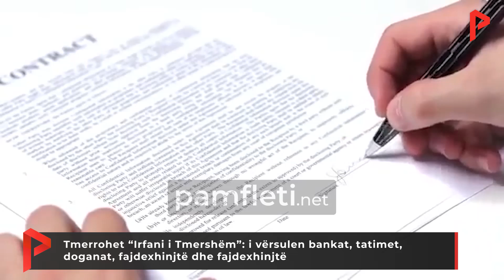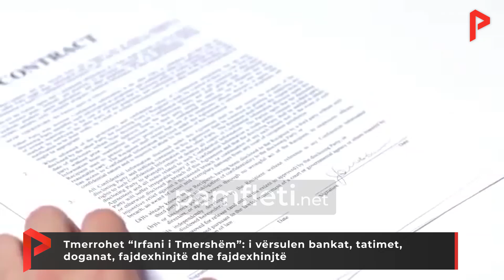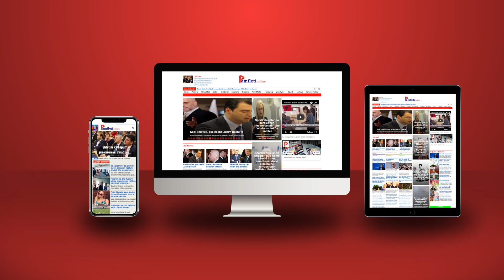Tmerrohet “Irfani i Tmershëm”: i vërsulen bankat, tatimet, doganat, fajdexhinjtë dhe fajdexhinjtë